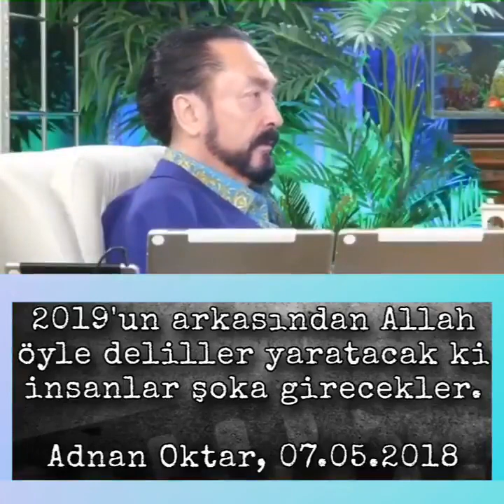2019'un arkasından Allah öyle deliller yaratacak ki insanlar şoka girecekler."